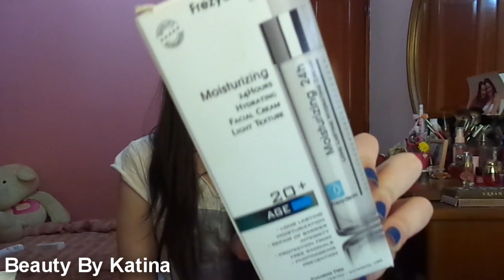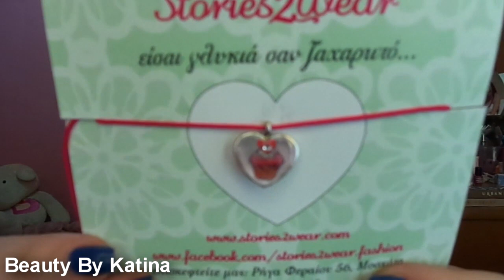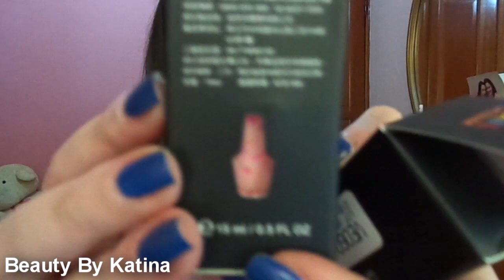✿Big Beauty Haul (sammydress, beautytestbox, avon κ.α+giveaway ishoponline)✿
♥ Πληροφορίες και links♥
Άνοιξε για πληροφορίες !

Αν έχεις και πρόταση για το τι θέλεις να δεις, περιμένω στα σχόλια!!!

Filmed with Sony HDR-CX730E Full-HD and Edited with Adobe Premiere Pro CC 2015 by Fotini